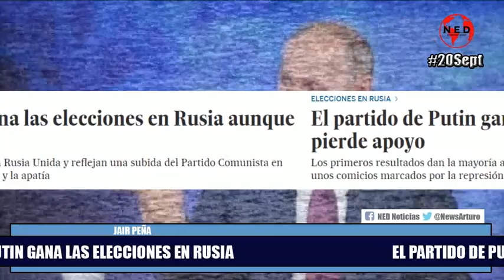⚪ PARTIDO DE PUTIN GANA ELECCIONES EN RUSIA PERO PIERDE APOYO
Jair Peña En La Hora de la Verdad Lunes 20 de Septiembre de 2021